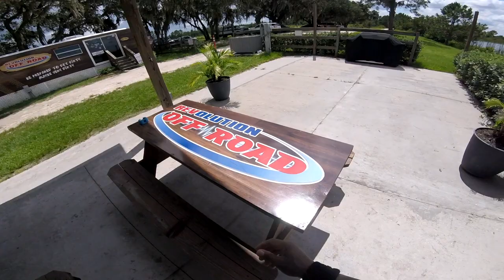ARGO 8x8 Amphibious ATV adventure: Dirt. Mud. Lake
Ever wanted to drive an amphibious "Argo" 8 wheeled ATV through dirt, mud, then a freaking lake?

Hellz yeah you get to do that (And YOU DRIVE IT) at "Revolution Off-Road" trail rides in Clermont, Florida (about 24 miles outside of Kissimmee / Orlando area).

Badass experience!